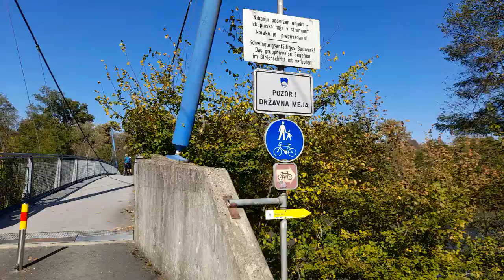Stajerski Most, Verbindung zwischen Slowenien und Österreich, Mur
Rad und Fußgeherübergang zwischen Crinci und Donnersdorf, Blick auf die Mur